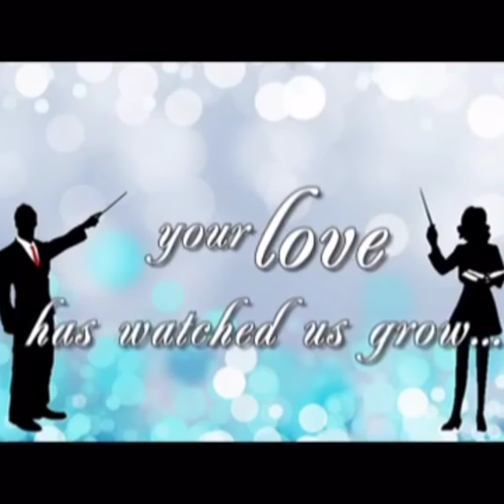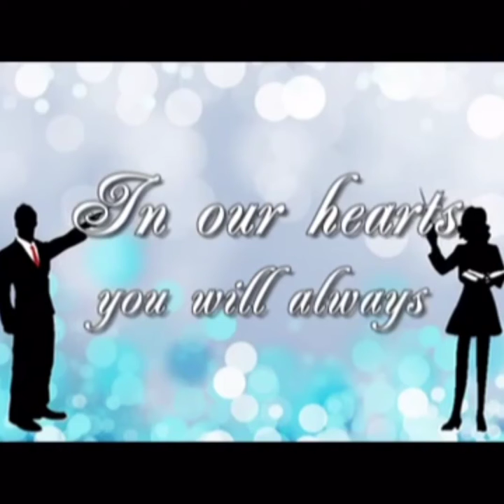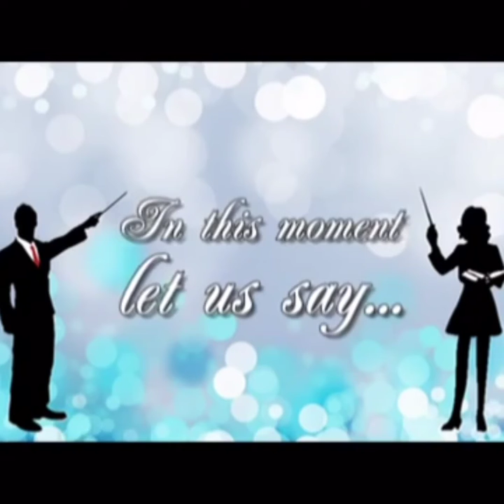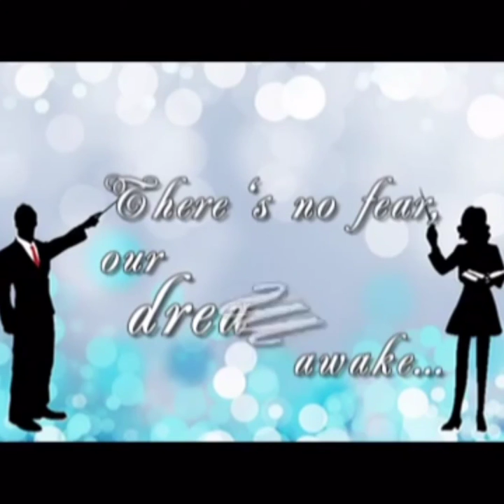Tribute to All Teachers!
Happy teachers day to all of us! Stay in love with our job.